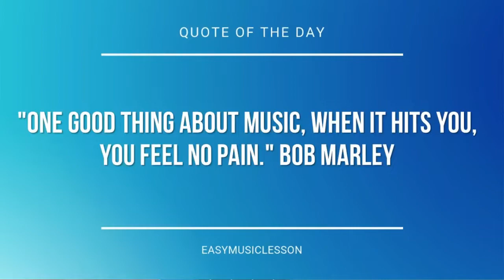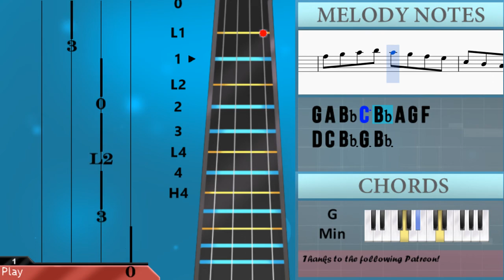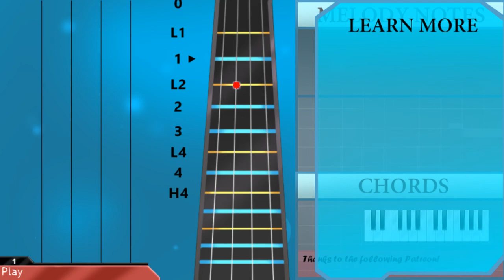How to play Colors of the Wind (Pocahontas) by Vanessa Williams on Viola (Tutorial)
The easiest way to learn how to play Colors of the Wind (Pocahontas) by Vanessa Williams on the viola. It's a viola tutorial for Colors of the Wind (Pocahontas) by Vanessa Williams.

EasyViolaLesson teaches you to play the your favorite instrument, through easy and simple animation so that you too can learn how to play Colors of the Wind (Pocahontas) by Vanessa Williams on the viola easily. A viola tutorial with visual animation graphic.

Notes of the tutorial:
D4 F4 F4 D4 D4
A#3 D4 D4 A#3 A#3
G4 A4 A4 A#4 A#4 A4 G4 F4
G4   F4 G4 D4   C4
D4 F4   D4 C4 A#3
D4 F4 F4 D4 D4 C4 C4 A#3
A#3 D4       F3
D4 F4 F4   D4 D4 C4 C4   A#3 C4
G3           F3
D4   F4 F4 D4 D4 C4 C4 A#3 D4
D4
G4   F4 F4 D4 D4   C4 C4 A#3
C4 G3       A#3 D4 C4
A#3 C4 D4 F4   C4
D4 G3           F3
C4 G3         F3 F3
D4   F4   F4 D4 D4   C4 A#3 G4
G4   F4       D4
C4 G3         G3 D4
C4   A#3 C4 D4 C4   A#3
G3 A#3 A#3       D4 F4
A#4 A4 A4 G4 G4 F4   D4 C4
D4   F4 D4 G4     A4
A#4 A4 A4 G4 G4 F4 F4
D4 F4       D4 F4
A#4 A4 A4   G4 G4   F4   F4 G4
F4   A#3       G3 A#3
C4 D4 D4   C4 C4 A#3   A#3   G3
C4           G3 A#3
C4 D4 D4   C4 C4 A#3   G3   A#3
A#3
A#3 D4 D4 A#3 A4 G4 F4 F3
G3         F3
F4           F4
G4 F4 F4   D4 D4 C4 C4 A#3 C4
C4   A#3 C4 D4 F4 C4 D4
A#3         F3
F4           F4
G4   F4 D4   D4 G4   F4 F4
D4   D#4 D4 C4 A#3 A#3   G3 D4
C4 A#3 C4 D4 C4 A#3   F4
D4 C4 A#3 A#3     D4 F4
D4   F4 G4 G4     A4
G4 F4   A#3     G3 A#3
C4           G3 A#3
A#3
F4       A4     G4
F4 F4 G4 F4   A#3   G3
A#3 C4 D4 D4 C4     D4 D#4
G4       F4 A4   G4 F4
G4 A4
D4 F4     A#3 D4 F4
A#4 A4 A4   G4 C5 A4 G4 F4   F4
C4           G3 A#3
C4   D4 D4   C4 A#3 A#3   A#3 C4
D4 F4 D4 A#4 G4 F4 G4
G4 A4
A#4 A4 G4 F4 D4 C4 A#3 C4   A#3
A#3
G4 A4 A#4 C5 A#4 A4 G4 F4
D4 C4 A#3 G3 A#3